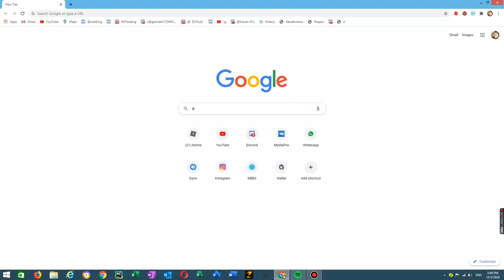If I Find a Kid The Video Ends -Google Search Adult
ROBLOX GROUP (NEW) WE MAKING MORE SHIRTS SOON

DISCORD SERVER (JOIN TO BE PRO WE DO SOME SECRET GIVEAWAYS!)

My  Discord: ProGamer (FL) (Owner) (Yt) 🎃 🎃 🎃#6942

Deltas Discord: ~delta#6666

My Ign: danial220

Deltas ign: W_DeltaXZ